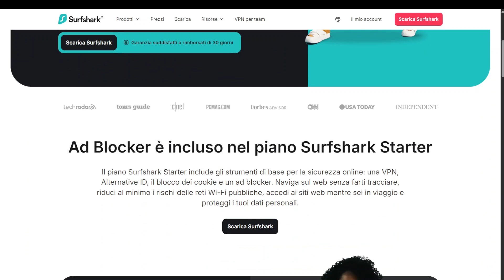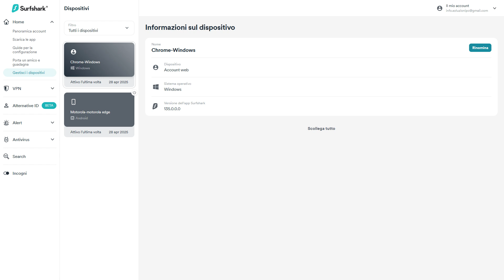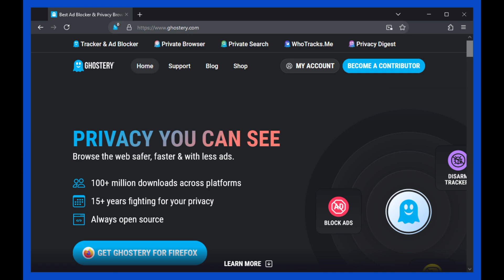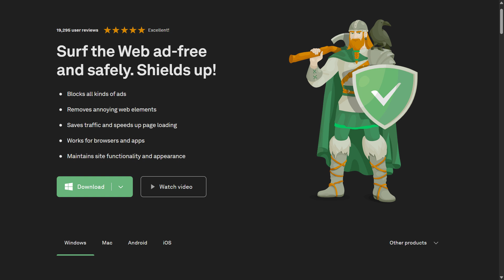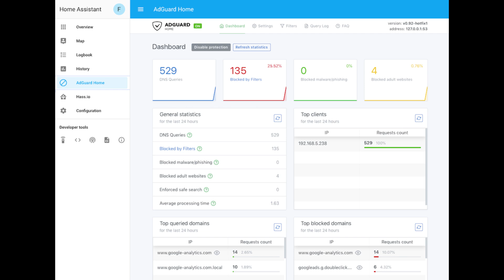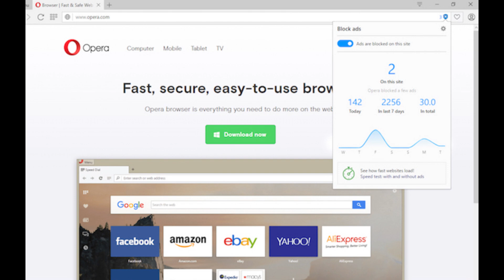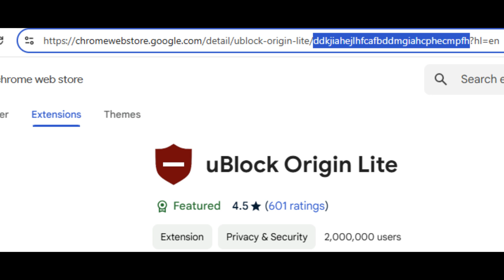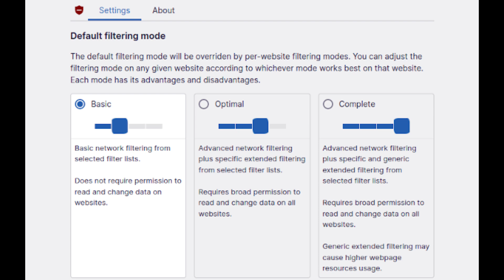I 5 migliori programmi per bloccare la pubblicità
🛡️ I MIGLIORI AD BLOCKER | Blocca Pubblicità, Tracker e Naviga Più Veloce!
In questo video vi mostro i 5 migliori Ad Blocker disponibili dopo le recenti limitazioni di uBlock Origin su Google Chrome.
Viviamo in un’epoca in cui pubblicità invasive e tracciamenti online sono all’ordine del giorno, ma per fortuna ci sono strumenti che ci aiutano a navigare più sicuri, più veloci e... senza rotture!

🎯 I 5 Ad Blocker che vedremo oggi:

Surfshark Web – Il blocco pubblicità integrato nel pacchetto Surfshark VPN: efficace contro banner, pop-up, annunci video e perfino pubblicità su YouTube e Disney+.

Ghostery – Ideale per chi tiene alla privacy: blocca sia gli annunci che i tracker e ti mostra cosa i siti stanno facendo dietro le quinte.

AdGuard – Una vera e propria suite di protezione, disponibile anche come app per PC, Mac, Android e iOS, con filtri avanzati e controllo parentale.

Opera Ad Blocker – Il blocco pubblicità già incluso nel browser Opera (e Opera GX), facile da attivare e con ottime prestazioni.

uBlock Origin Lite – La versione leggera di uBlock, pensata per funzionare al meglio con il nuovo sistema Manifest V3 di Chrome.

👉 Scopri quale Adblocker fa al caso tuo: semplicità, potenza, privacy o compatibilità? Te lo spiego tutto nel video!
🔗 Link utili in descrizione per testare o scaricare gli strumenti menzionati.
📌 Scrivimi nei commenti quale usi o quale vorresti provare!